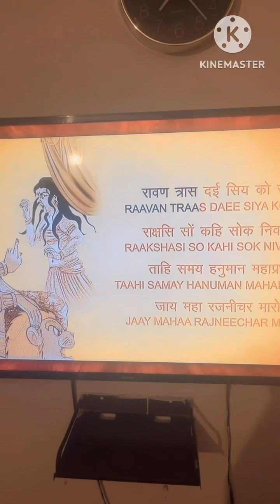Bajrang Bali ka chamatkaar 🤗| Jai Bajrang Bali jacintaaa Alexander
Bajrang Bali ka chamatkaar 🤗@jacintaaa alexander